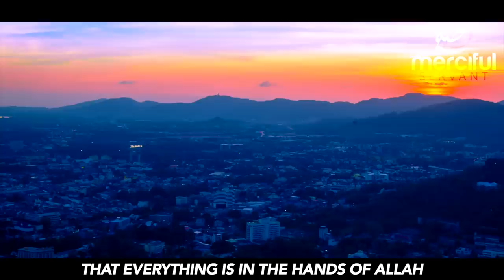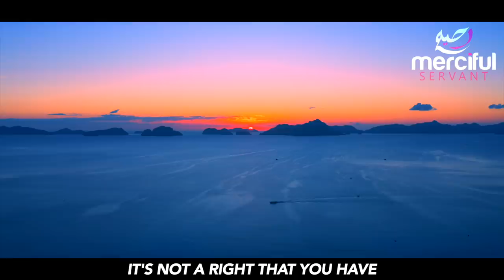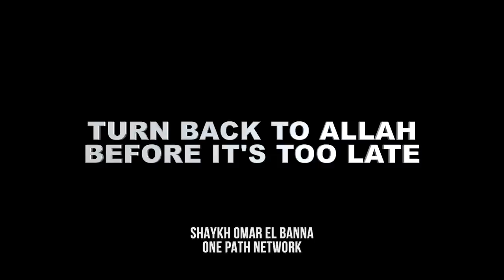2020 THIS IS A WARNING FROM ALLAH (WAKE UP CALL)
To watch our videos completely free of ads and support our channel become a member on patreon, our own app will also be launched soon this year for Patrons, containing all our work 100% free of ads. click here to support